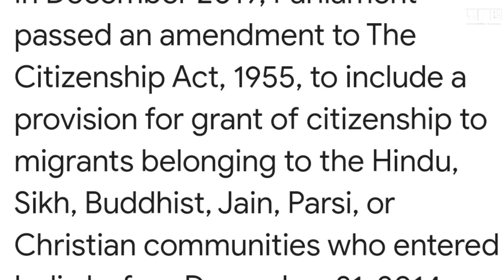What is CAA Explained in telugu | సీఏఏ అమలుతో జరిగే మార్పులు | ముస్లింలకు వ్యతిరేకమా?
CAA rules explained: How to apply for citizenship? Who are included and excluded? Here is all you need to know

UPSC IAS BRAIN (UIB OFFICIAL) IS Aims to provides informative/insightfull video analysis relevant  upsc/state service exam TELUGU/ENGLISH Aspirants and it is also aims to create Awareness among Citizens On Indian Constitution and societal issues.

Happy Learning!
20 facts in telugu
unknown facts telugu,telugu interesting facts
top telugu facts,facts,top 15 facts in telugu
world facts in telugu,most interesting facts in telugu